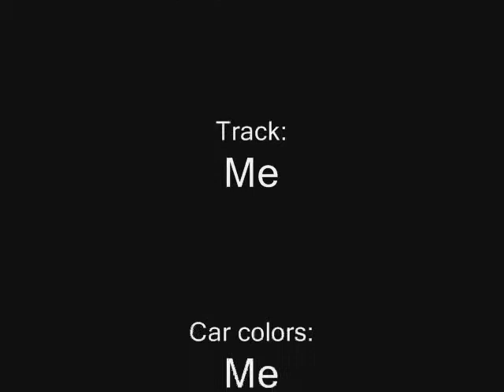TM Pitstop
A little movie I made in Trackmania.. Vid quality is better than I expected after viewing it on Movie Maker.. There's no sound 'cause of problems and no music cause I don't want any copyright infrigements..